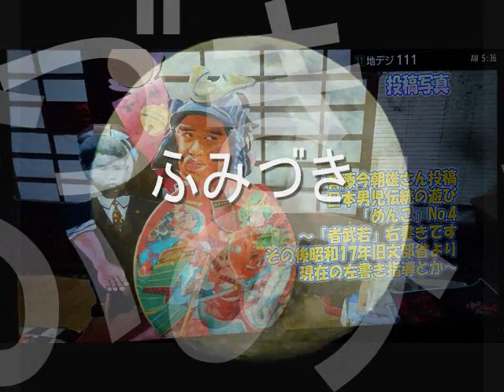「女の源氏物語」 森若里子 cover 面子太郎ほか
昨日２７日のカラオケボックスでした。